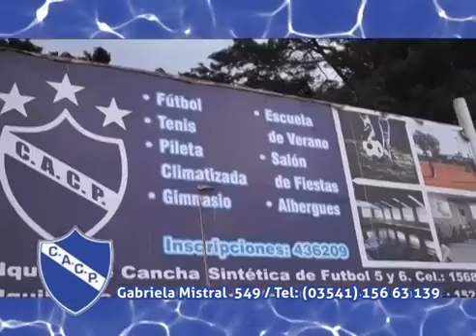168 Horas TV - Encuentro de Centros Vecinales en Cosquín con Alejandra Vigo